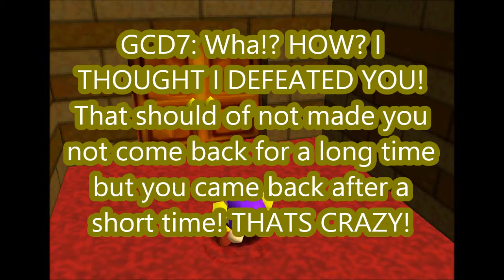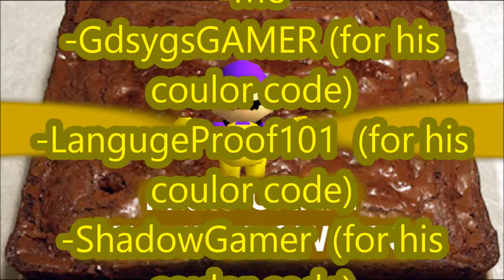Super Mario 64 Bloopers: GCD7's Birthday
November 8 is my real birthday so this is a day early. But I needed to finish it sometime so here it is! This is what it's about:
         It's my birthday! Everybody surprises me! But SuperDimentio2.96793 over does it. So in order to find out what happens you HAVE TO WATCH!